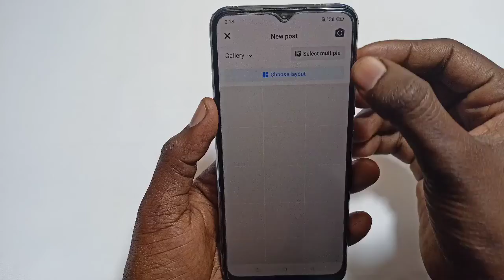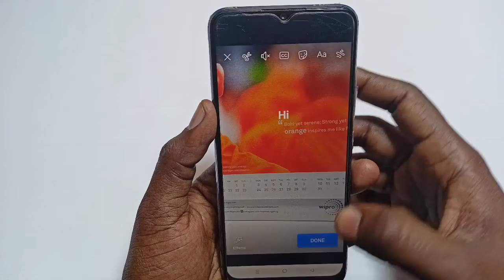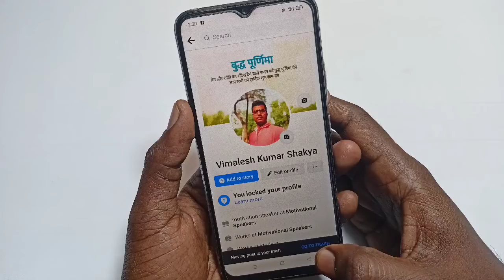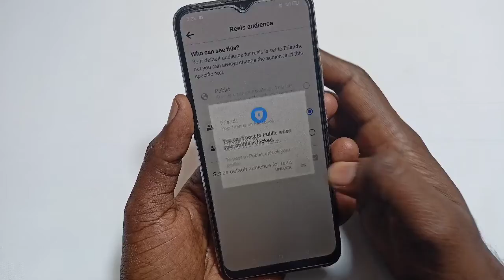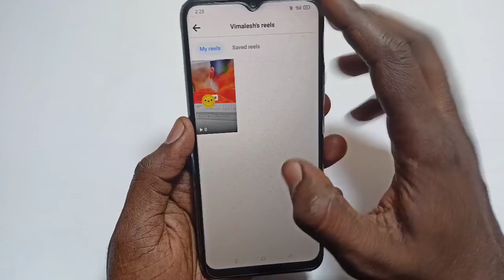facebook par video upload kaise kare | how to upload video on facebook in mobile | upload video fb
Aaj ki es video me maine aapko bataya hai facebook par video upload kaise kare ekdam naya tarika 2022

Hello Friends

Your Queries -:

how to upload video on facebook in mobile
upload video on facebook